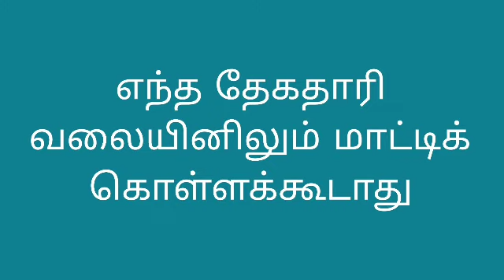எந்த தேகதாரி வலையினிலும் மாட்டிக் கொள்ளக்கூடாது BK Chitra